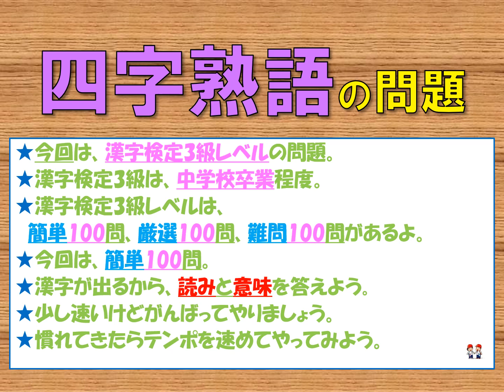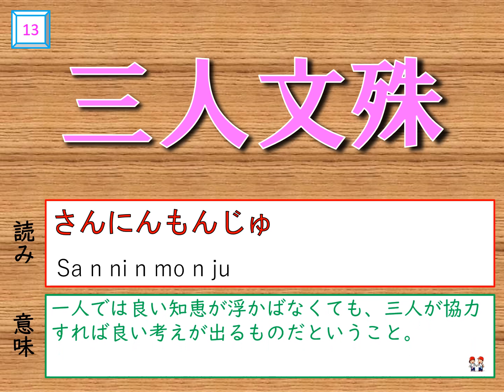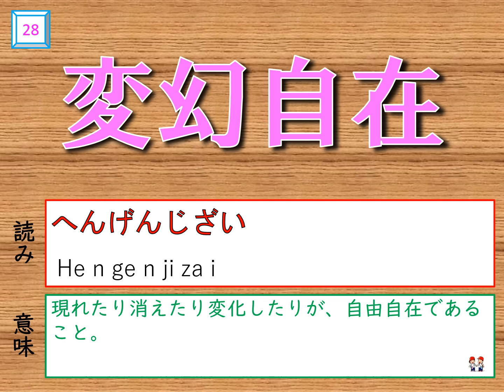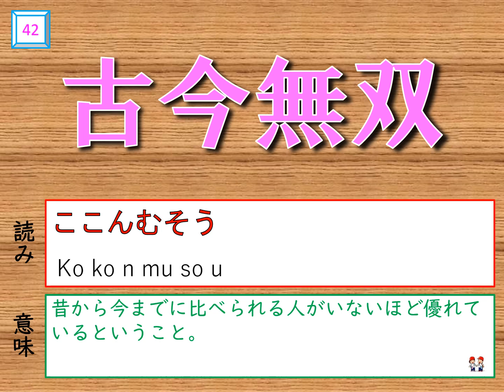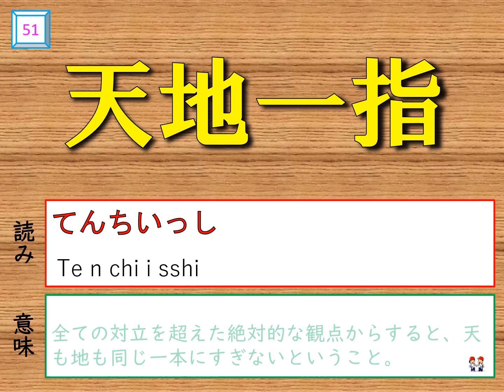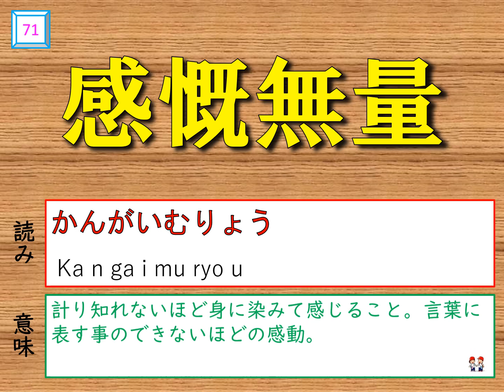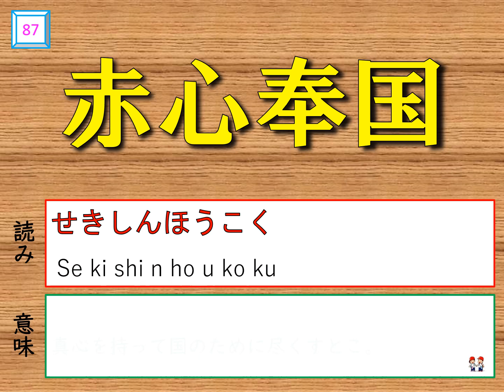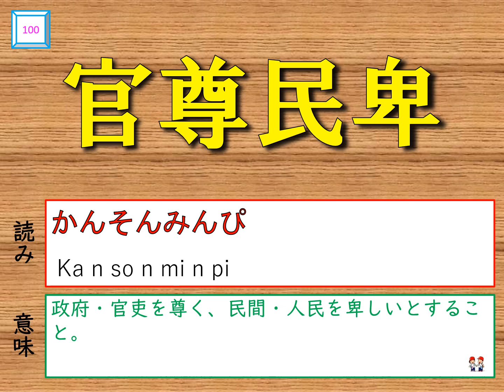漢字検定3級 ★四字熟語★【簡単】読み 100問♪ Four Character Idioms in KANJI Test Level3 【Easy】Reading 100 questions♪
★Four Character Idioms in KANJI Test Level3 【Easy】Reading★
☆漢字検定3級　四字熟語☆
【簡単】100問をやってみよう♪
漢字検定5級～1級まで、簡単・厳選・難問の3段階に分けて勉強しよう。